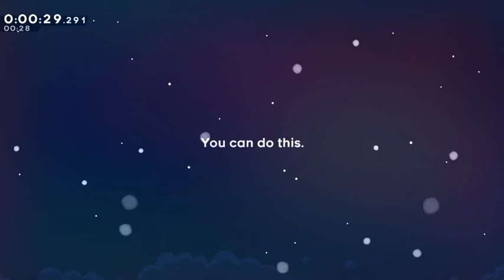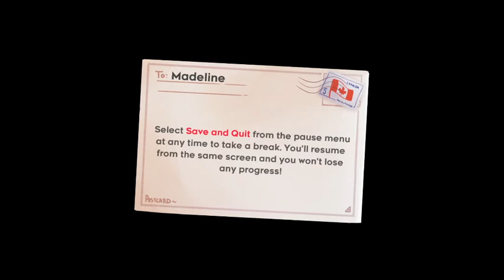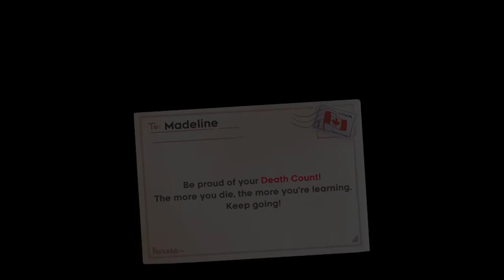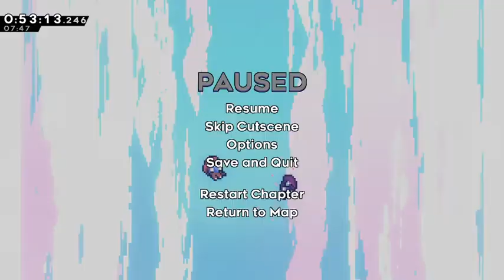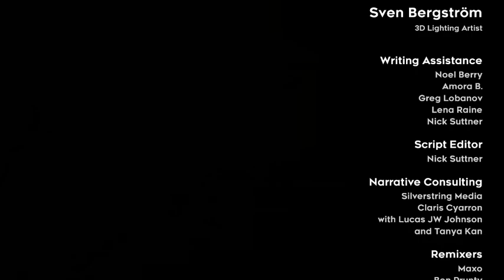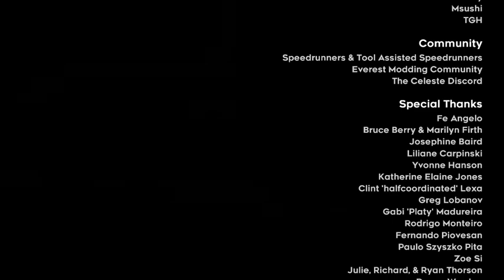Celeste any% Scrubrun (1:03:50.882)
Starting to learn+go for harder strats.  Hopefully it pays off sometime soon.